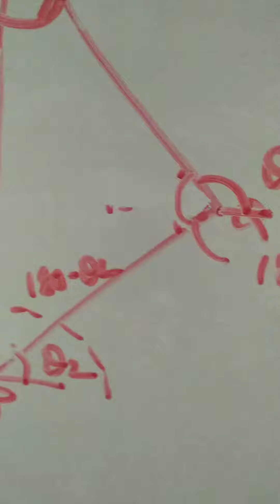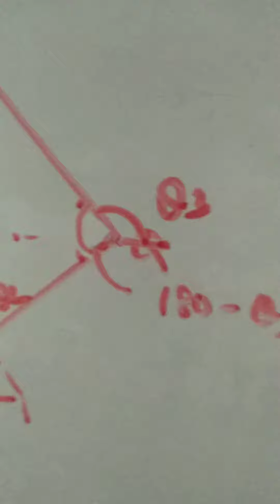Lami's theorem derivation